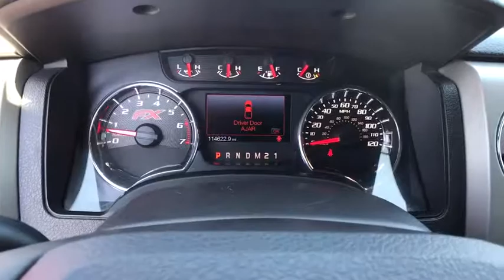2012 Ford F-150 Muskogee, Tulsa, Broken Arrow, Joplin, Owasso, OK P06566A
*** FREE OIL CHANGES FOR LIFE WITH PURCHASE *** brbrPerformance, Power and Capability are the nameplates of the F-150. This truck is nicely equipped with features such as ABS brakes, Alloy wheels, AM/FM radio: SIRIUS, Compass, Electronic Stability Control, Illuminated entry, Low tire pressure warning, Remote keyless entry, SIRIUS Integrated Satellite Radio, and Traction control. Life is full of disappointments, but at least this fantastic Ford F-150 will always be there for you and never let you down. Insurance Institute for Highway Safety 2012 Top Safety Pick. brbrAt James Hodge Toyota, we are committed to not only meeting, but exceeding your expectations and providing a great car-shopping and buying experience.  We are part of the James Hodge Auto Group, with 7 locations across Eastern Oklahoma.  If we don't have exactly what you're looking for, we can usually get it within 2 business days.  Come visit James Hodge Toyota at the Shawnee Bypass and Highway 69 in Muskogee, USA.
GVWR: 7,100 lbs Payload Package,4 Speakers,AM/FM radio: SIRIUS,AM/FM Stereo/Clock/Single CD,CD player,MP3 decoder,Radio data system,SIRIUS Integrated Satellite Radio,Air Conditioning,Rear window defroster,Power driver seat,Power steering,Power windows,Remote keyless entry,Steering wheel mounted audio controls,Speed-sensing steering,Traction control,4-Wheel Disc Brakes,ABS brakes,Dual front impact airbags,Dual front side impact airbags,Front anti-roll bar,Front wheel independent suspension,Low tire pressure warning,Occupant sensing airbag,Overhead airbag,Electronic Stability Control,Delay-off headlights,Front fog lights,Fully automatic headlights,Panic alarm,Security system,Speed control,Bumpers: body-color,Power door mirrors,Rear step bumper,Auto-dimming Rear-View mirror,Compass,Driver door bin,Driver vanity mirror,Front reading lights,Illuminated entry,Leather Shift Knob,Leather steering wheel,Outside temperature display,Overhead console,Passenger vanity mirror,Rear reading lights,Tachometer,Telescoping steering wheel,Tilt steering wheel,Trip computer,Front Bucket Seats,Front Center Armrest,Split folding rear seat,Sport Cloth Bucket Seats,Passenger door bin,Alloy wheels,Variably intermittent wipers,3.31 Axle Ratio